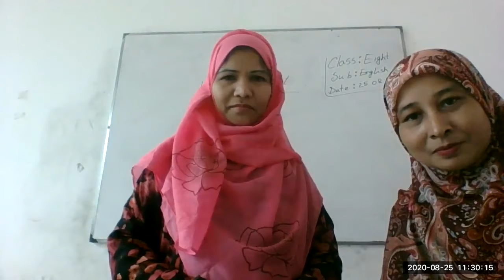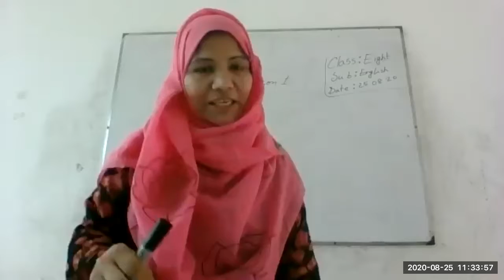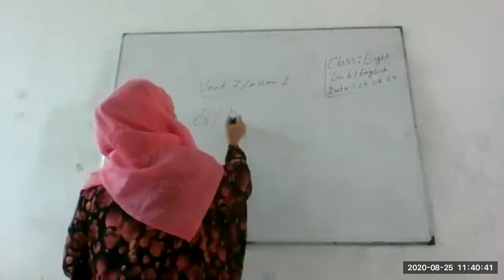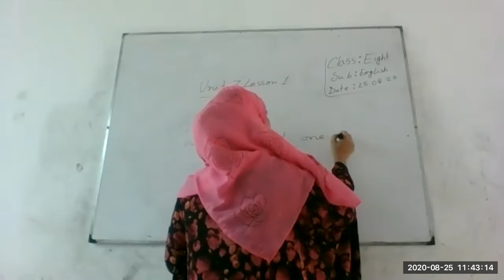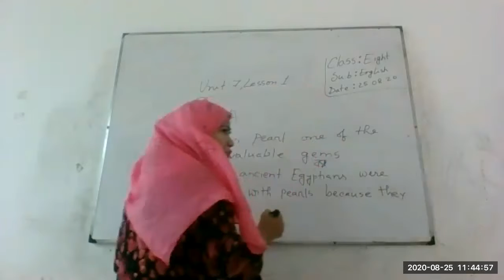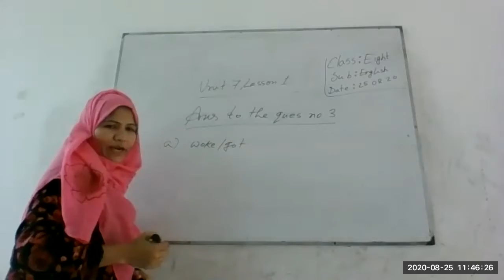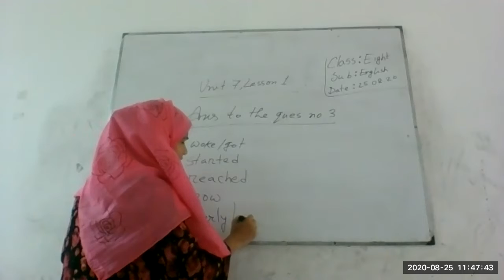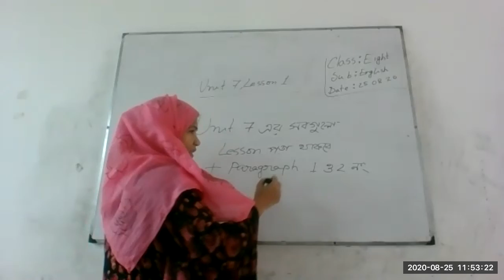Class 8 English